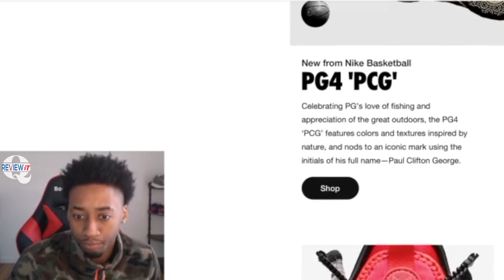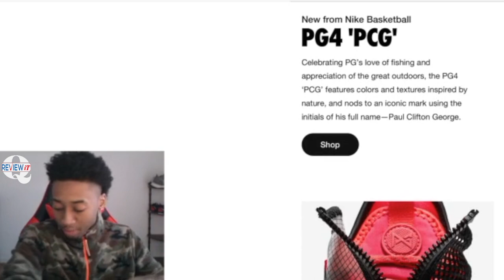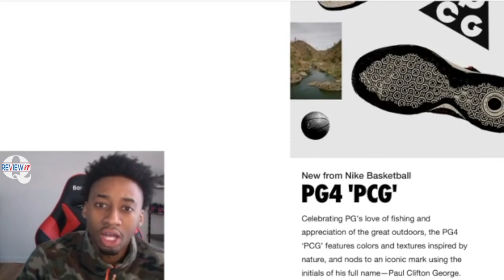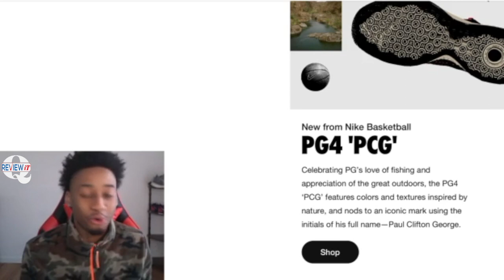FIRST IMPRESSION: NIKE PCG PG4 outdoor fishing shoe?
PC PG4 (Paul George Nike shoe)
PCG’—a new, outdoor-inspired PG4

WATCH BEFORE YOU BUY NIKE PCG PG4

As an avid fisherman, PG has a profound appreciation for nature. The PG4 PCG incorporates hues and textures inspired by his love for the natural environment. On the heel you’ll find a nod to an iconic mark, revamped with PG’s initials, PCG—Paul Clifton George, as an ode to his love of the outdoors. Rope-like laces adorn an upper that features bright hits of laser crimson, contrasting overlays of black paired with a trail-inspired parachute beige midsole.

Shown: Multi-Color/Multi-Color
Style: CZ2240-900